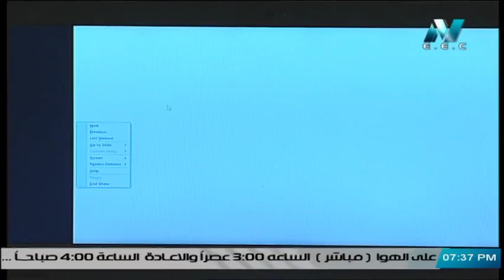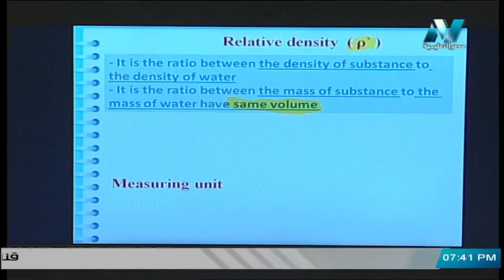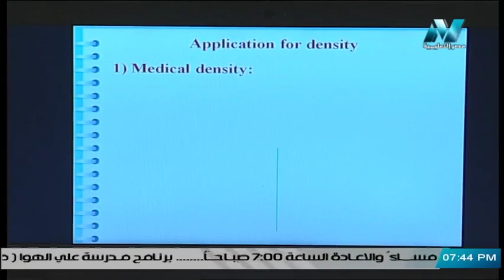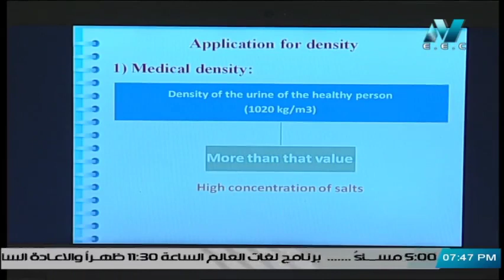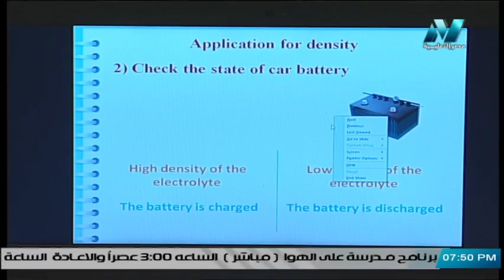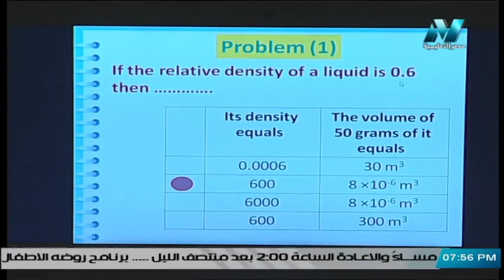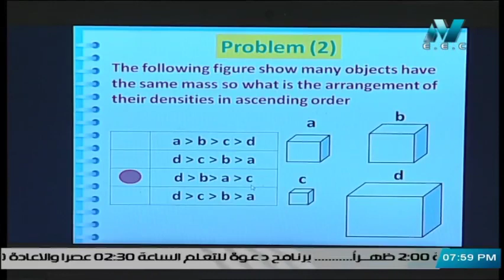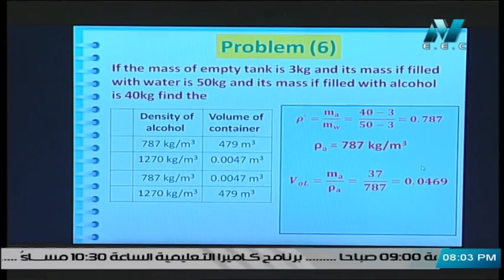فيزياء لغات الصف الثاني الثانوي 2020 (ترم 2)